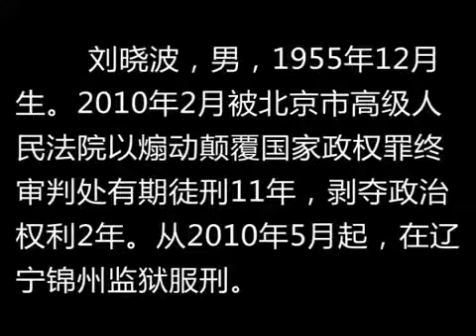「我感激他們」 神秘影片曝劉曉波獄中治病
諾貝爾和平獎得主、正在中國服刑的異見人士劉曉波，患癌消息傳出後，境外輿論關注。境外視頻網站YouTube瘋傳短片，曝光劉曉波獄中生活、體檢、疑似接受肝癌治療的畫面。而妻子探望時，他更稱「從我內心來講挺感激他們（獄方）的」。